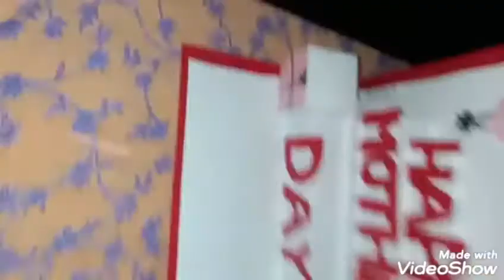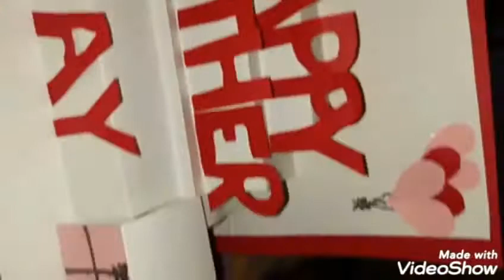Mother's day special card making handmade